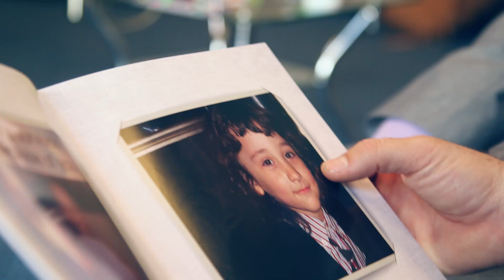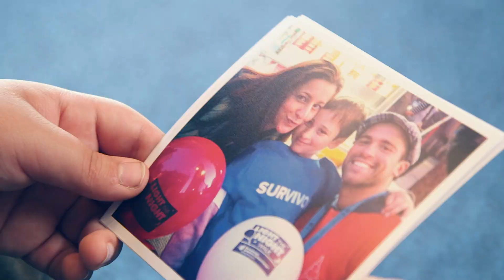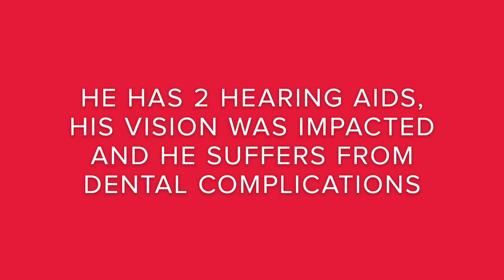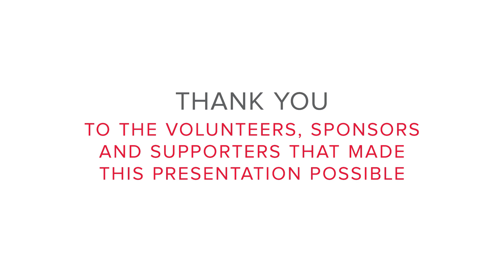Canadian Researcher Advancing Break-Through Therapies in Blood Cancer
Radiation and chemotherapy have saved the lives of countless children from leukemia and other types of cancer, but as effective as they are, they can be harsh on patients and affect them long-term.

Dr.Gunning and his team believe that switching off a specific protein in cancer cells will result in its death.

"The advantage of such a precise therapy is it doesn't interfere with healthy cells, which means fewer long-term and permanent side-effects for future patients like Nicholas." - Dr. Patrick Gunning

The Leukemia & Lymphoma Society of Canada has proudly funded Dr. Gunning's research for over 5 years.